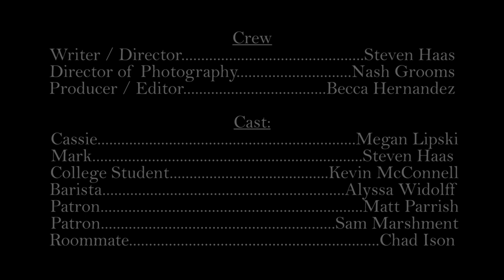"Bagel Meets Coffee" | Short Film | Steven Haas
A short film about first dates, talking in public, and the search for love?

Written/Directed by Steven Haas
Produced/Edited by Becky Hernandez
Shot by Nash Grooms
Starring Megan Lipski